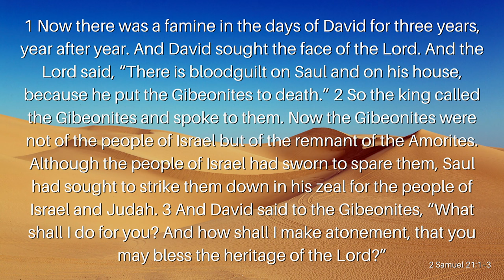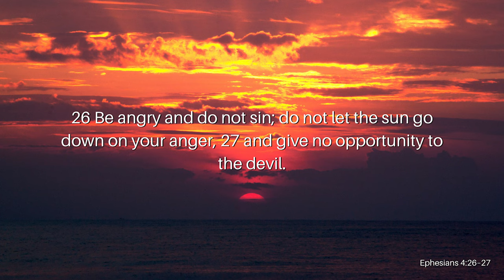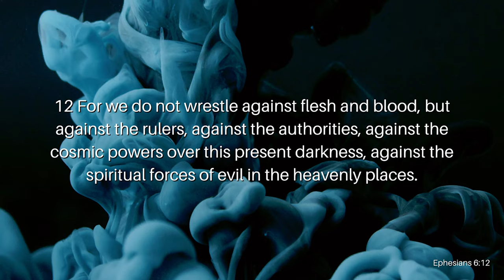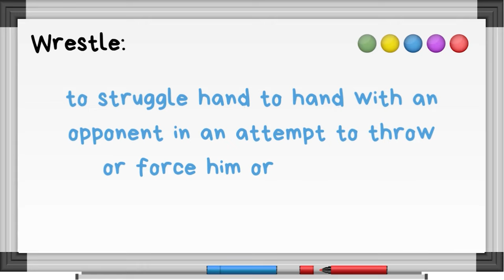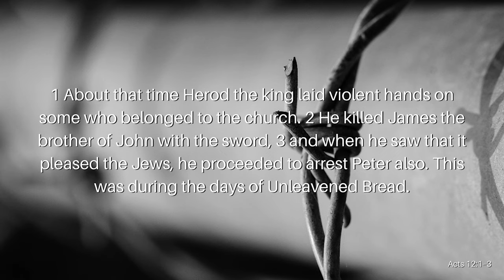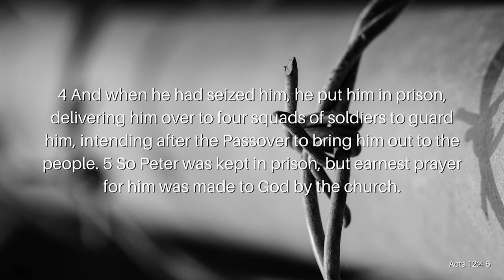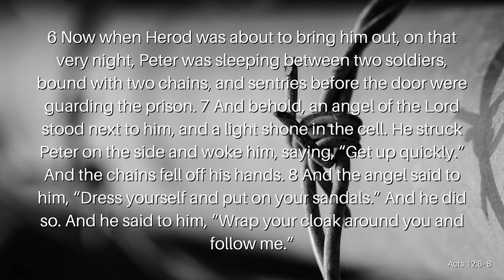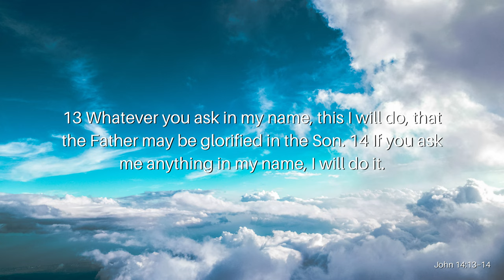The Harvest Pt. 2: Reaping Your Harvest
When we pray, we expect an immediate answer. We expect God to fulfill His promises and pour out blessings on His people, but what happens when He doesn’t? What happens when certain mountains refuse to move? Do we just give up, or is there something that we’re missing? Is there something maybe that we didn’t even do that’s affecting us? Could it be a generational curse or something in our bloodline that is causing us to stay at a standstill with God? Join Reverend Kenny Yates as he opens our eyes to the spiritual warfare we may be missing in his message series, The Harvest Pt. 2: Reaping Your Harvest.

Verses Used:
2 Samuel 21:1–6
Ephesians 4:25–27
Ephesians 6:12
Acts 12:1–3
Acts 12: 4–5
Acts 12:6–10
John 14:13–14